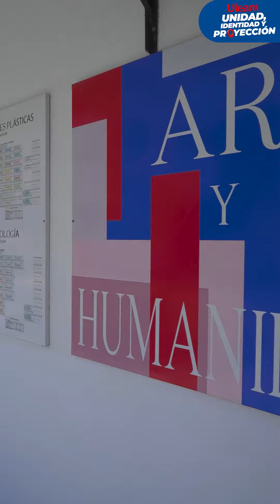PROMO SEMANA DE LAS ARTES Y HUMANIDADES